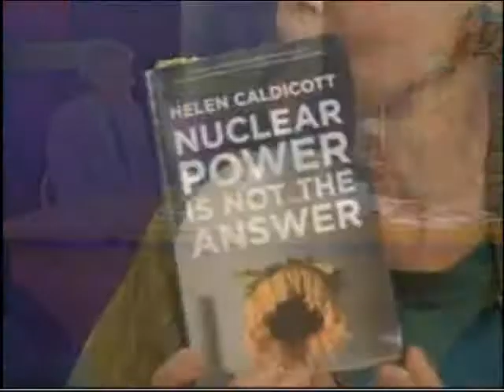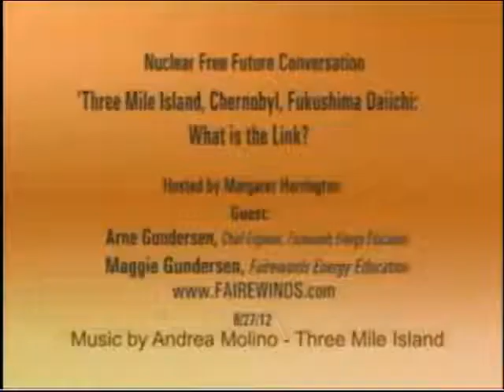Arnie Gundersen on CCTV: Three Mile Island, Chernobyl, Fukushima Daiichi: What is the Link?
CCTV's Margaret Harrington hosts Maggie and Arnie Gundersen of Fairewinds Energy Education. Arnie and Maggie discuss their recent travels to Italy to take part in and to view an opera on the Three Mile Island nuclear power plant accident, entitled "La cortina di fumo" ("the smoke curtain"). Arnie and Nobel Peace Laureate Dr. Shirin Ebadi first participated in a symposium about the "Smoke Curtain" regarding the governmental smoke curtain that covers the truth about nuclear power accidents. Ms. Harrington and the Gundersens discuss the impact of the Three Mile Island, Chernobyl, and Fukushima Daiichi disasters on the environment and people's health.

"NEI's Mission: The Nuclear Energy Institute (NEI) is the POLICY organization of the nuclear energy and technologies industry and participates in both the NATIONAL AND GLOBAL POLICY-MAKING PROCESS.
NEI's objective is to ENSURE the formation of POLICIES THAT PROMOTE the beneficial uses of nuclear energy and technologies in the United States and around the world."
(emphasis supplied)